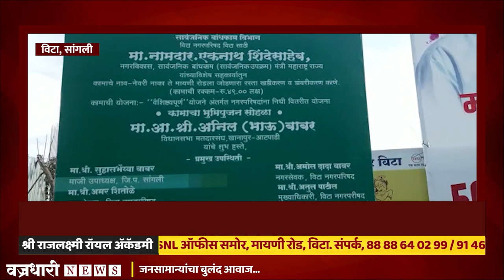कोण होणार विट्याचा नगराध्यक्ष ? पाटील टिकवणार सत्ता ? की होणार सत्तांतर ? ।। वज्रधारी न्यूज ।।